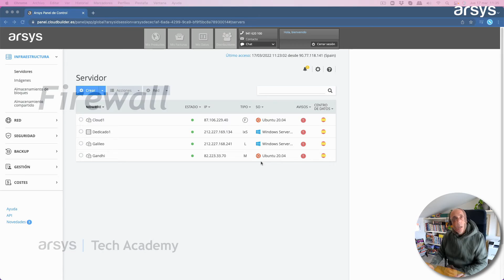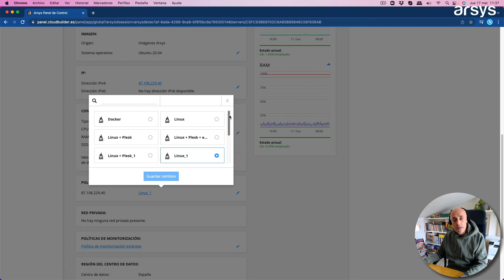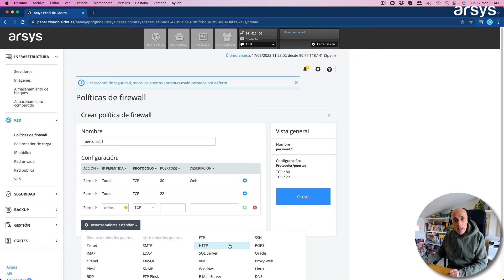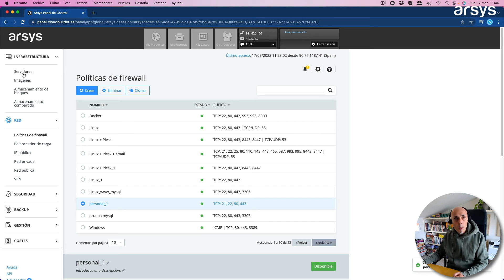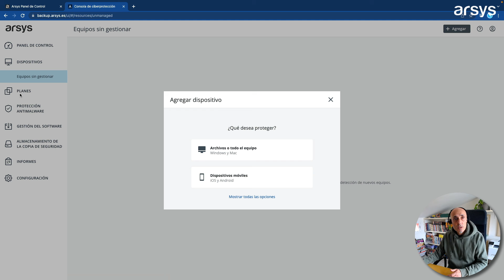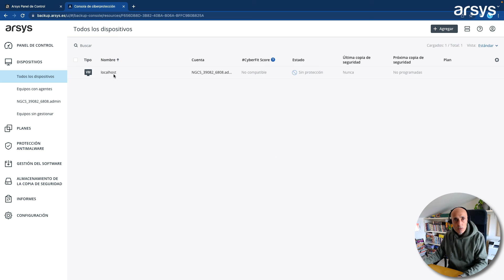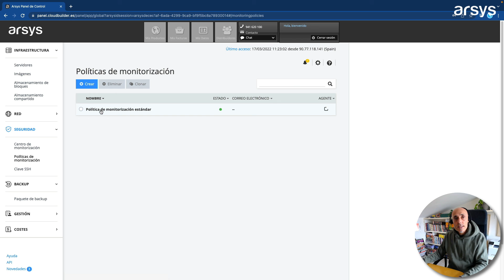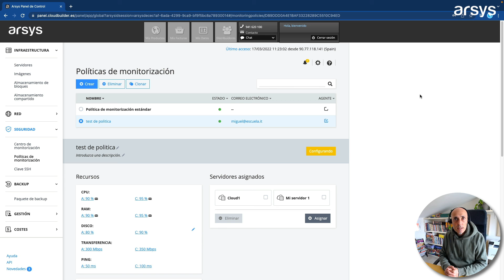06. Gestión de servidores con el panel Cloud | Curso de Servidores: primeros pasos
En este sexto capítulo del curso Primeros pasos en Servidores,  repasamos todas las funcionalidades del panel de Cloudbuilder Next que nos permite gestionar fácilmente nuestros servidores.